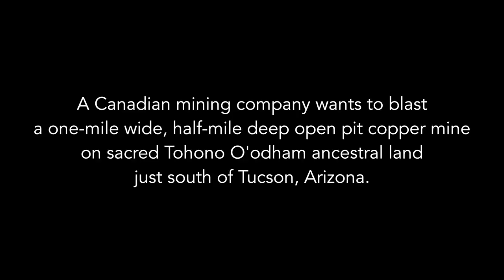OURS IS THE LAND TRAILER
“Ours Is The Land” is the new short film that depicts in moving and powerful detail the spiritual, cultural and physical connection of the Tohono O’odham people of Arizona to Ce:wi Duag or the Santa Rita Mountains which are imperiled by the proposed creation of the mile-wide, half-mile deep Rosemont open pit copper mine. Desecrating this revered area with a mine would fundamentally alter the cultural landscape of the Tohono O’odham nation.

The film is told entirely from the perspective of the Tohono O'odham Nation members themselves including Legislative Council members, and tribal elders who speak beautifully about the multi-generational connection between Ce:wi Duag and the Nation today. Waste from the mine would bury centuries old ancient Hohokam villages including sacred burial sites. Remains of a rare ball court, a place of gathering for sport and religious events dur-ing the Hohokam period, would be fenced off and effectively made obsolete.

The proposed mine area would include over 6,000 acres of tribal resource collection areas that provide plants for medicinal and basket weaving purposes. Also featured in the film is the spiritual connection of the Nation to the animals of the Ce:wi Duag including the existence of the only known wild jaguar to roam the United States. Tribal lands will be dramatically impacted by the mine’s use of water. It is estimated that tribal aquifers will be drawn down over ten feet, a huge amount in parched southern Arizona. Adding poignancy to the film is the score of Michael Enis, Tohono O’odham, tribal member and song dreamer.